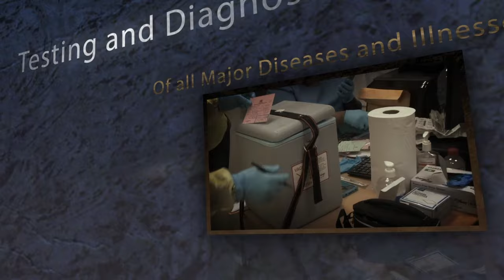Ministry of Health strengthens Dengue control measures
Following last week’s declaration of a Dengue fever outbreak, the Ministry of Health, Wellness, and Elderly Affairs, through its Environmental Health Division, reaffirms its commitment to controlling the mosquito population across the island.

The Environmental Health Division has been actively engaging with communities to control mosquito breeding sites and mitigate the risk of further outbreaks.